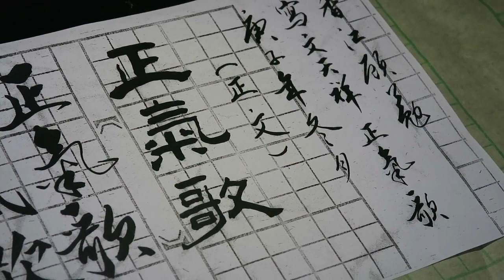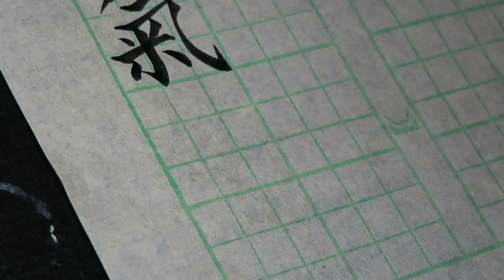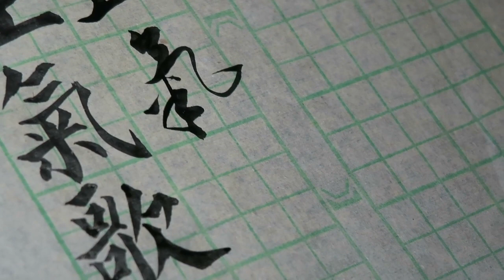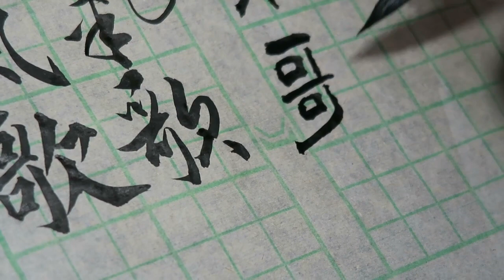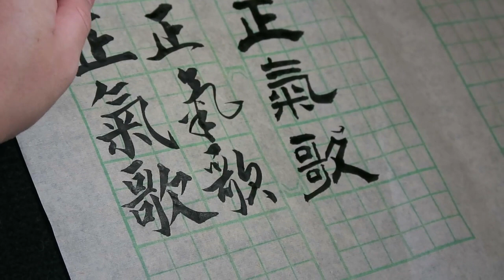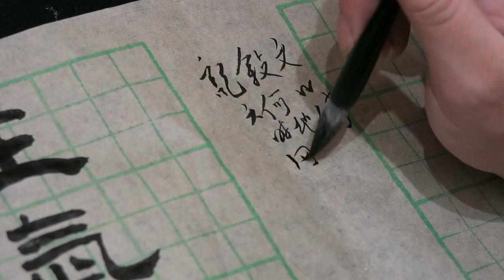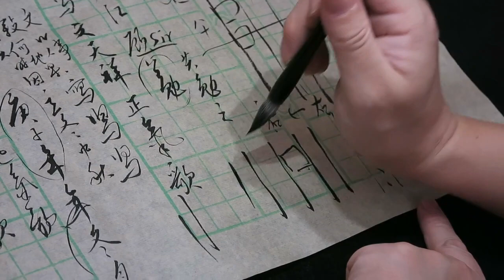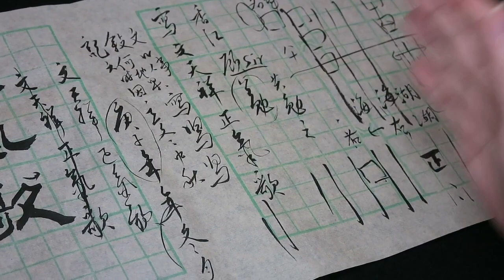顧老師書法示範2020-11-19_0624(文天祥)(正氣歌)(標題及落款)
書法示範  (南宋 - 文天祥《正氣歌》) (標題及落款)

書法班：
日期：逢星期一  (上午班)
時間：上午10:00 - 11:00
地點：北角

時間：上午10:00 - 11:00
地點：北角

時間：下午 2:00 - 3:00
地點：北角

時間：上午10:00 - 11:00
地點：北角

時間：下午 2:00 - 3:00
地點：佐敦

國畫班：
日期：逢星期一
時間：上午 11:00 - 12:00
地點：北角

時間：上午11:00 - 12:00
地點：北角

時間：上午 11:00 -12:00
地點：北角

時間：下午 3:00 - 4:00
地點：佐敦 (已滿額)